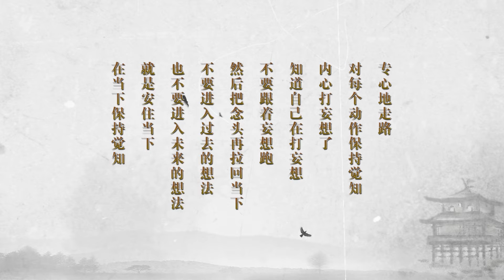正念行禅·一百五十一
济群法师 2021年3月28日于泰宁甘露别院正念行禅开示